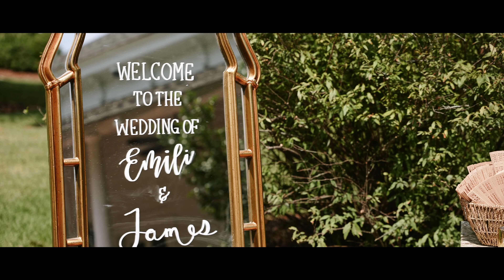All With You // Emili + James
This one means a lot to me. I can't extend a more genuine thankfulness to sweet Emili + James for allowing me to be a part of preserving your love forever.